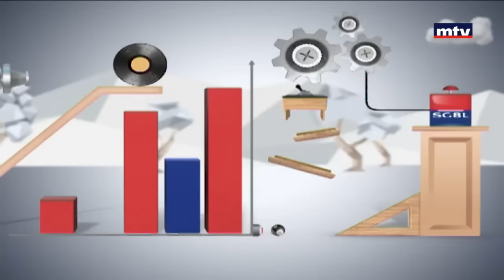Minal - Cakes - 22/12/2016